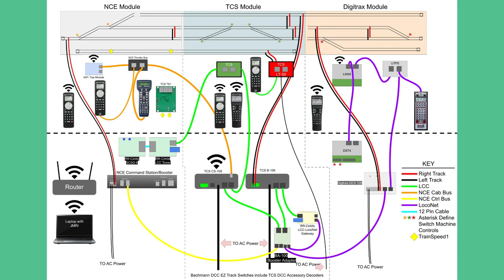Introducing the CS-105 Command Station, B-106 Booster, and LT-50 Wired Command Station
Join Carson as he introduces the new TCS CS-105 Command Station, B-106 Booster, and the LT-50 Wired Command Station.